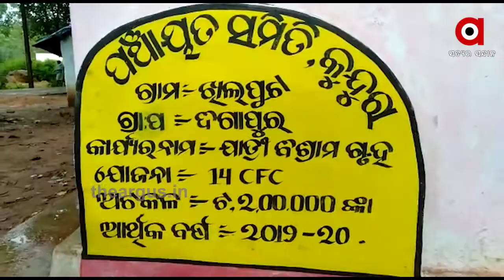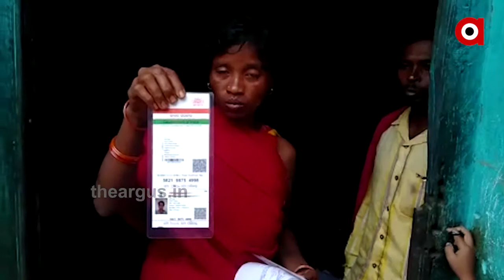ଚାରି କୁନି ଶିଶୁଙ୍କ ଦାଇତ୍ୱ ତୁଲାଇବ କିଏ ?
ଚାରି ପୁଅ ଝିଅକୁ ଜନ୍ମ ଦେଲେ..ଆଉ ଭାବିଥିଲେ ସୁଖରେ ସଂସାର କରିବେ ୪ ଛୁଆଁ କୁ ନେଇ.. ହେଲେ ସେମାନଙ୍କୁ ଦୁନିଆଁ କଣ ଦେଖାଇବା ଆଗରୁ ନିଜେ ଦୁନିଆଁ ଛାଡି ଚାଲିଗଲେ ବାପା ମାଆ... ଅନାଥ ହୋଇଗଲେ 4 ଭାଈ ଭଉଣୀ... ଆଉ ଶେଷରେ ଏମାନଙ୍କ ପାଇଁ ସାହାରା ପଲଟିଥିବା ବୃଦ୍ଧା ଜେଜେ ମାଆ ମଧ୍ୟ ଶେଷରେ ଆଜି ଏକାକି କରି ଚାଲି ଗଲେ ଆରପରିକୁ.